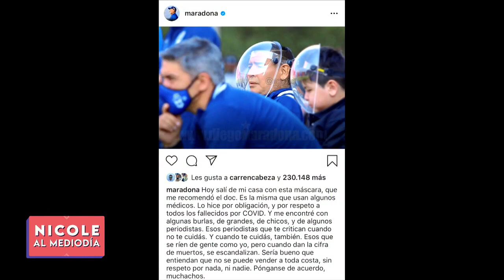NICOLE AL MEDIODÍA - PROGRAMA 01/10/2020